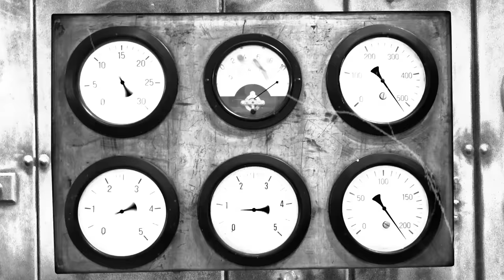Annoying Orange - Death by Jigsaw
➤ MONDAY: Challenge Video! (or other fun animated episode)
➤ WEDNESDAY: How2 Video! (Learn how to do stuff!)
➤ FRIDAY: Fully Animated Episode!
➤ SATURDAY: Supercut! (Mashups of your favorite videos!)